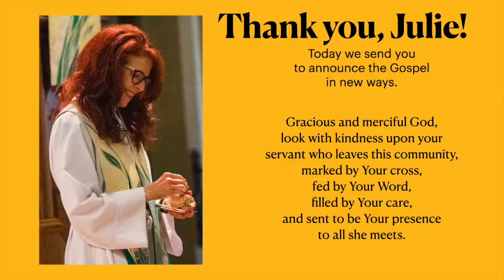Julie says goodbye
The Rev. Julie Graham says goodbye. We are grateful for her, her family, her ministry. We offer her a blessing.